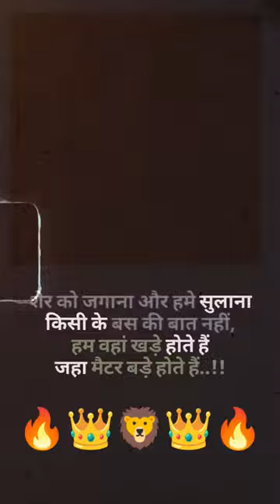ye jami bhi meri aasmaa bhi mera 👑🔥 new song status